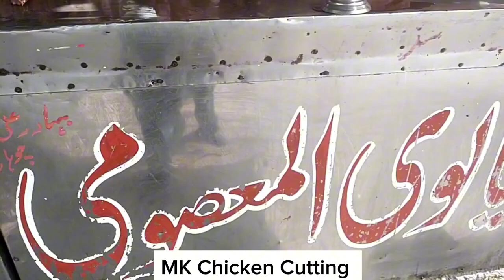Boneless Chicken Cutting By Butcher | How To Cut Chicken | Chicken Cutting Skill |MK Cutting skills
how to cut whole chicken
how to cut chicken
chicken cutting skills
boneless chicken cutting skill
how to cut chicken wings
best chicken cutting skills
how to cut boneless chicken wings,chicken cutting
how to cut up a chicken
boneless chicken cutting
amazing chicken cutting skills
how to cut boneless chicken thighs
how to cut boneless chicken into cubes
how to cut boneless chicken thighs into cubes
how to cut boneless chicken into strips
chicken